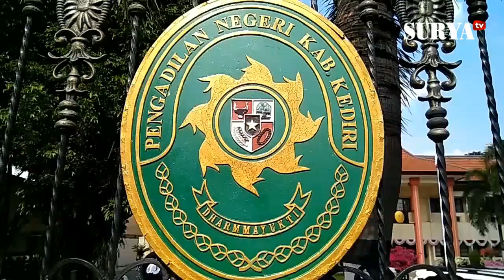700-an Pendekar SH Terate Bela 3 Guru Dituntut 14 Tahun Penjara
LAPORAN  MUHAMMAD ROMADHONI

KEDIRI, SURYA- Sebanyak 700 pendekar Persatuan Setia Hati Terate (PSHT) menggelar aksi solidaritas di depan Pengadilan Negeri (PN) Kabupaten Kediri, Senin (7/8/2017).

Para pendekar PSHT berasal dari Kabupaten Kediri, Kota Kediri, Nganjuk, Trenggalek, Tulungagung dan Blitar ini menyuarakan tuntutan sebelum sidang kasus tewasnya anak didik bernama Viko Sandhi Pratama (16) warga  Desa Maron, Kecamatan Banyakan kabupaten Kediri usai latihan fisik pencak silat.

Mereka meminta pihak kejaksaan maupun majelis hakim agar mengkaji ulang terkait tuntutan selama 14 tahun yang dijatuhkan ke tiga terdakwa pelatih PSHT yakni Khoirudin, Agus Hasanudin Pakih dan Ageng Hartono.

Sekaligus mempertimbangkan terkait adanya fakta-fakta di lapangan yang dapat memperingan hukuman.

Koordinator lapangan, Ahson mengatakan aksi ini dilakukan sebagai rasa kepedulian terhadap tiga rekannya yang sampai saat ini duduk di kursi pesakitan. Pihaknya merasa bahwa tuntutuan jaksa penuntut umum (JPU) menutut ketiga rekannya itu tidak rasional.  Sebab kasus yang menewaskan anak didiknya itu terjadi dalam konteks latihan.

"Seharusnya pasalnya 359 tentang kelalaian," ujar Ahson.

Menurut Ahson pihaknya mendesak aparat kejaksaan dan pengadilan untuk objektif menangani kasus ini. Selain itu, supaya pihak majelis hakim dpaat mempertingkan kemungkinan adanya fakta yang memperingan tuntutan hukuman.

Di sisi lain, Kata Ahson dalam konteks latihan sudah lumrah adanya latihan fisik seperti menendang dan memukul. Menurutnya pelatih paham betul porsi latihan fisik yang diberikan ke anak didiknya itu.

"Itu adalah insiden. Di perguruan latihan fisik itu pasti ada dan sudah jadi budaya," ungkapnya.

Ditambahkannya, aksi turun ke jalan ini bersamaan akan digelarnya sidang kasus itu dengan agenda pembacaan pembelaan. Rencananya, pada proses hukum yang masih berjalan ini pihaknya akan selalu datang mendukung sebagai aksi solidaritas.

Bahkan, apabila apabila ditemukan fakta di persidangan yang tidak sesuai pihaknya akan datang dengan massa yang lebih banyak.

"Tidak menutup kemungkinan nanti akan aksi ada di setiap persidangan. Ini sebagai wujud

Menanggapi aksi itu, Kepala Pengadilan Negeri Kabupaten Kediri, Setyanto Hermawan menegaskan aksi itu tidak akan mempengaruhi hasil putusan persidangan. Pihaknya menjamin para jaksa dan majelis hakim akan berlaku objektif.

"Untuk tuntutan hukuman adalah sepenuhnya kewenangan dari JPU," terang Setyanto Hermawan.

Menurut dia, bakal menjamin apabila di dalam persidangan tidak terbukti bersalah para pelaku akan dibebaskan. Sebaliknya, saat ditemukan adanya fakta di persidangan ada pelanggaranpasal pidana akan ditindak sesuai hukum.

"Para hakim dipastikan bekerja objektif sesuai fakta-fakta di persidangan," jelasnya.

Sedangkan, Kapolres Polres Kediri, AKBP Sumaryono memastikan bahwa aksi ini berjalan tertib aman tanpa ada keributan sampai selesai. Setidaknya, pihaknya mengerahkan 300 personel yang dibagi pada dua titik. Yakni di Pengadilan Negeri Kabupaten Kediri dan Kejaksaan Ngasem Kabupaten Kediri.

"Kami kawal semua massa dari berangkat sampai berorasi hingga pulang. Saya jamin tidak akan ada kericuhan," pungkas AKBP Sumaryono.

Mantan Kasat Reskrim Polrestabes Surabaya ini bakal kembali mengerahkan personel apabila ada aksi susulan. Pihaknya akan membackup sampai tuntas aksi dari para pendekar PSHT ini.

Disamping itu, pihaknya sangat mengapresiasi sahabat PSHT dalam aksinya dapat berlansung aman dan tertib.

"Intinya untuk kemananan akan kami backup," tandasnya. (don)